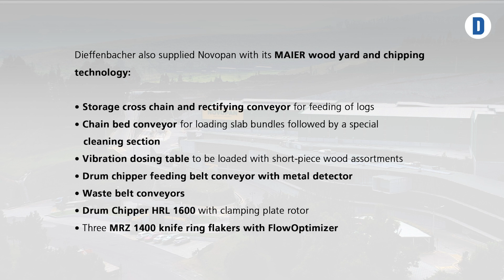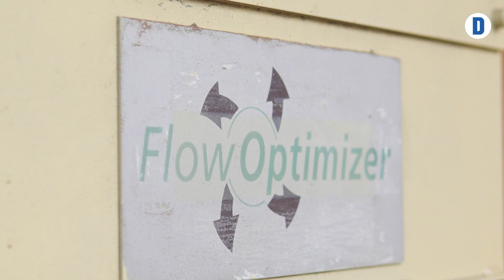DIEFFENBACHER particleboard plant at Novopan del Ecuador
Experience Novopan's particleboard line from DIEFFENBACHER including cutting-edge MAIER wood yard and chipping technology.

Talk to us and discover how we can help you move forward. We look forward to talking to you!

Follow DIEFFENBACHER: We are a leading manufacturer of press systems and complete production plants for the wood-based panels, forming and recycling industries. In addition, we offer a wide range of advanced solutions for sustainable energy generation.